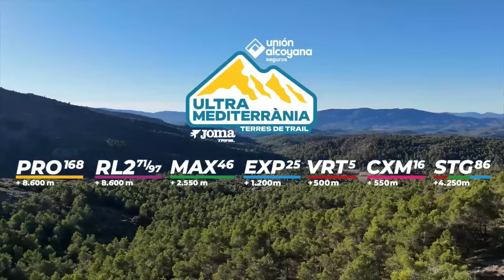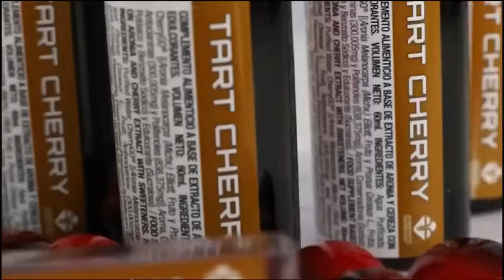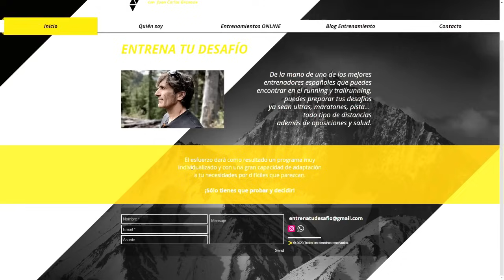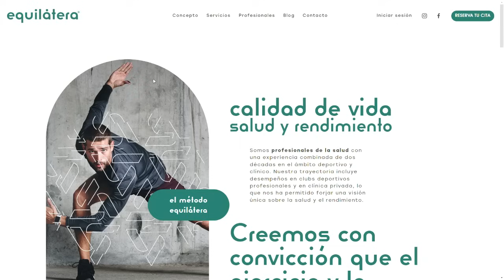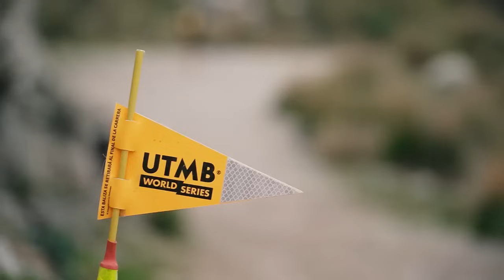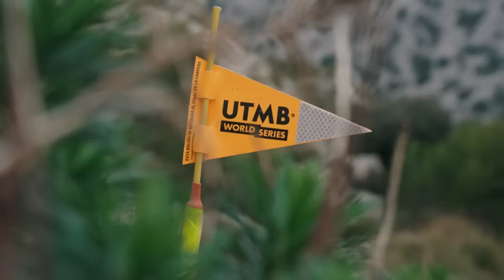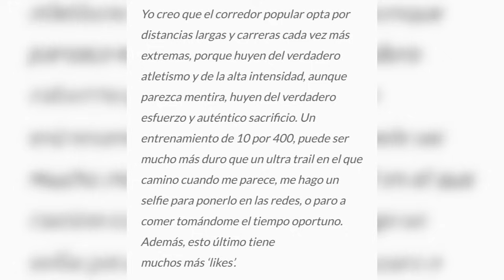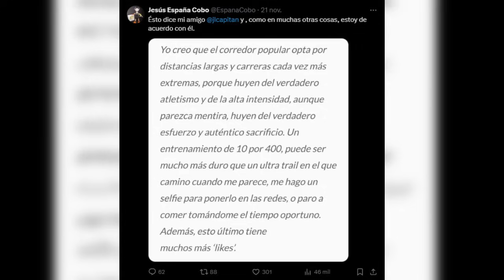ingrAvidos 9x12 Atletismo VS Ultra 💥Desastre Maratón San Sebastián y Pablo Villa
En este episodio de @ingrAvidos charlamos con Pablo Villa a propósito de los 3 Días Trail Ibiza y el uso de las ADIDAS TERREX. Además, el corredor internacional leonés era el corredor oculto en el último programa, y nos cuenta cómo ve la evolución de la zapatillas de trailrunning en una faceta en la que Pablo está muy metido con la multinacional alemana y en la que desarrolla producto. Nos cuenta algunas novedades junto a Gabriel de Miguel de Solorunners.

Se estrena en el programa Enrique Margallo, fisioterapeuta y readaptador de Centro Equilátera. Nos habla de las lesiones más comunes que trata en corredores de running y trail y viene junto a Fernando García Oliveri, su compañero nutricionista.

Tiempo de tertulia con dos grandes temas: el Maratón de San Sebastián se suspende por alerta meteorológica, en un año con récord de suspensiones por este tema. Entra en antena uno de los corredores afectados y oyente del programa. Gabi además valora las medidas que ha tomado él para evitar sorpresas en Transvulcania...

En la tertulia también valoramos la polémica abierta por Jesús España sobre esta frase en redes "Yo creo que el corredor popular opta por las distancias largas y cada vez más extremas porque huye del verdadero atletismo". Ojito que viene con debate, tenemos en antena a su protagonista...

Quinto reto de  @trail_ibiza_trideporte  con premio de zapatillas de ADIDAS. Damos el ganador de la pasada semana tras completar lo que pedíamos en el club de STRAVA.

Nuevo trailquiz by @COROSGlobal Adivina qué corredor se esconde tras estas declaraciones divididas en cuatro pistas. La pasada semana buscábamos a Manuel Merillas

Mándanos tu nota de voz con tu opinión sobre este u otros temas de trailrunning

🔊 Escucha ingrAvidos todos los martes (16:00 h) y los jueves (2:00 am) en Radio MARCA